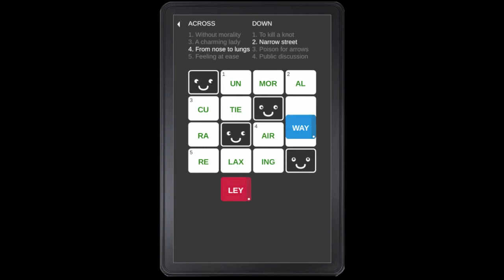Tiny Crosswords - Amazon App Store Trailer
Tiny Crosswords, crossword game for touch screen devices, is coming to the Amazon App Store in March 2013!

Original Music:Thirtyfour (MagnetiCat)